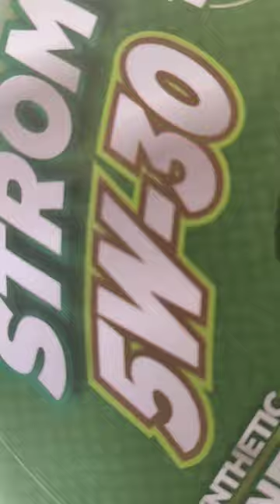8000km service in hyundai EON CNG vehicle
8000km service in hyundai EON CNG vehicle

cng car service
cng car service tips
cng vehicles service malayalam
best car service in delhi
service for cng vehicles malayalam
things to service in cng car